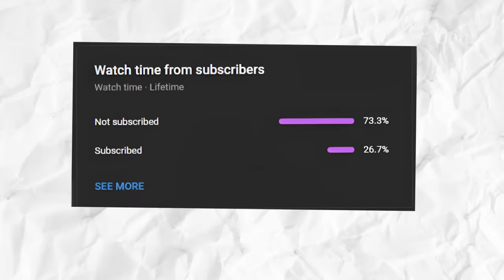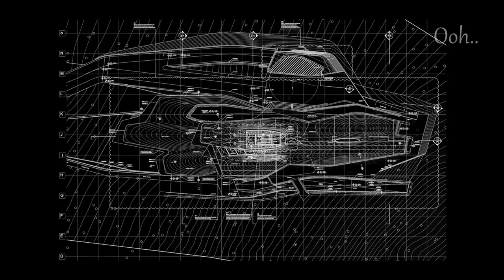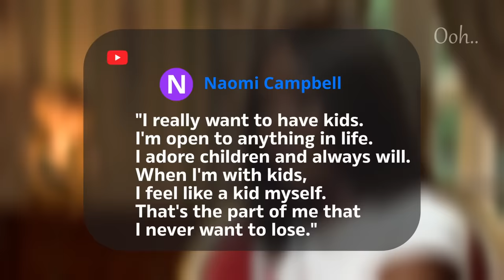The Story Of A Supermodel And A Billionaire. This Is What Happened To Them After They Broke Up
Fourteen years ago, a love story began between English supermodel Naomi Campbell and Russian billionaire Vladislav Doronin. Their five-year relationship showcased a beautiful couple. but why did they split? What happened in their lives after the breakup? And who is the father of Naomi Campbell's baby?